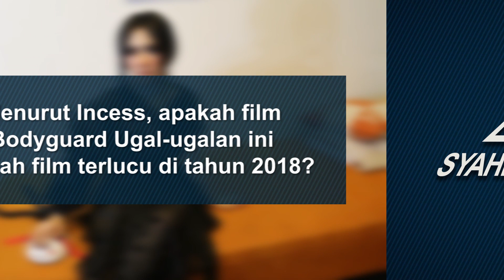Lie Detector - Syahrini Jujur atau Bohong?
Apakah Seorang Princess Syahrini orang jujur atau sering bohong? Mari kita buktikan ya khaaaaan! Tonton videonya sampai selesai ya!

Para bodyguard siap menjaga Incess dalam film 'BODYGUARD UGAL-UGALAN' di bioskop mulai 5 JULI 2018!